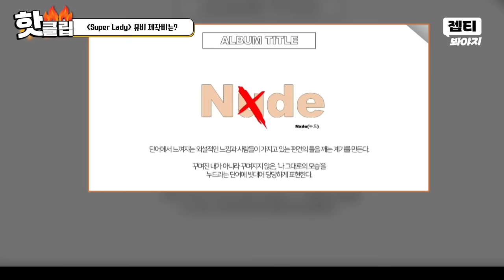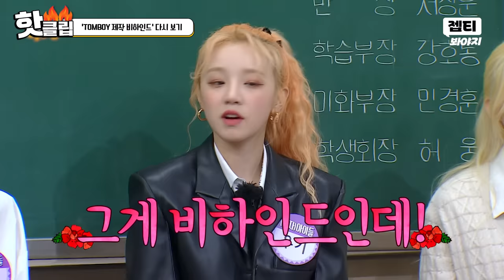[ENG]＂우린 처음 들었어!＂ ‹Super Lady› 11억 뮤비 제작비 듣고 넋 나간 (여자)아이들((G)I-DLE)😂｜아는 형님｜JTBC 240203 방송 외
‹Super Lady› 뮤직비디오가 11억?!
예상 보다 훨씬 큰 제작비에 넋 나간 아이들^_ㅠ